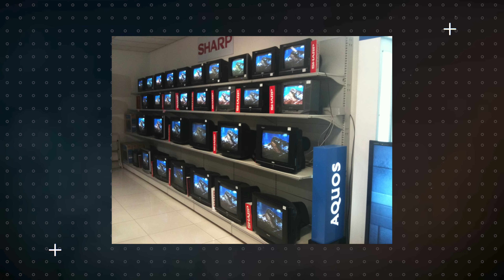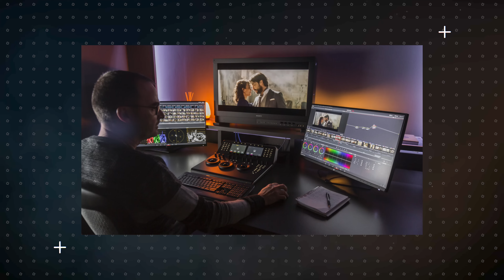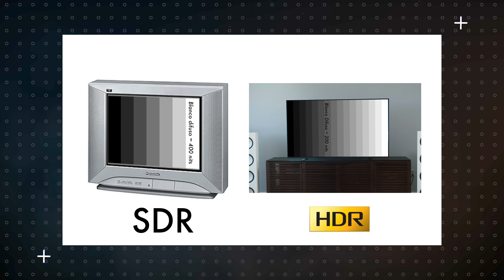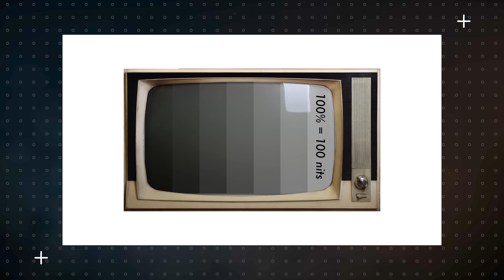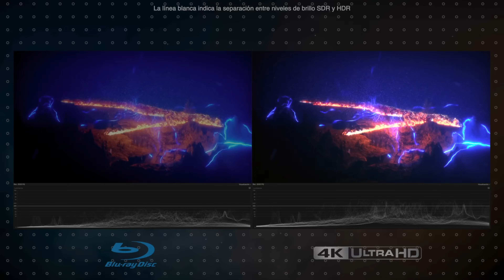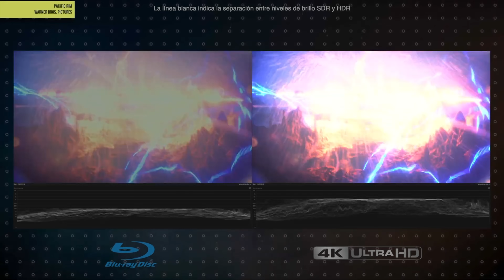¿Por qué el HDR se ve OSCURO? | Fotograma 24 con David Arce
Hoy respondemos a la pregunta: ¿Por qué el HDR se ve más oscuro que el SDR en ocasiones?. Bienvenidos a Fotograma 24.

-Proyector Epson 4010:

-Bocinas Frontales  KEF Q550:

-Bocina Central KEF Q650c:

-Reproductor Panasonic 820UB:

-Xbox Series X:

-Apple TV 4K:

- Cámara Sony a6300:

- Lente Sel35f18:

- Micrófono Shure MVL:

- Cabezal de video Manfrotto MVH500AH:

- Micrófono Rode VideoMicro:

- Tripie portatil Gorillapod SLR Zoom: